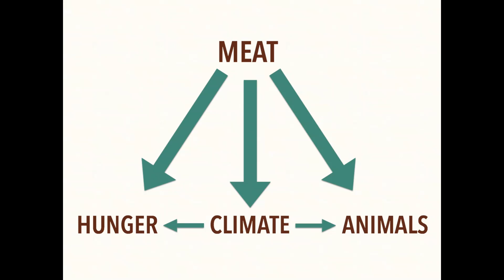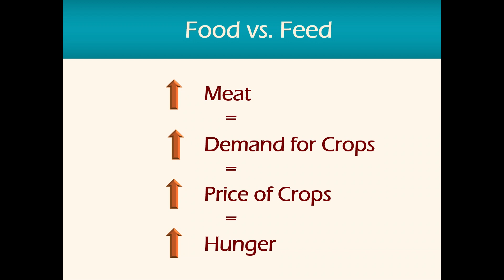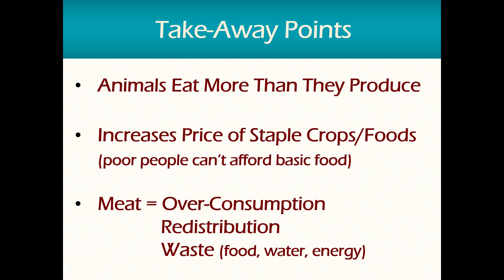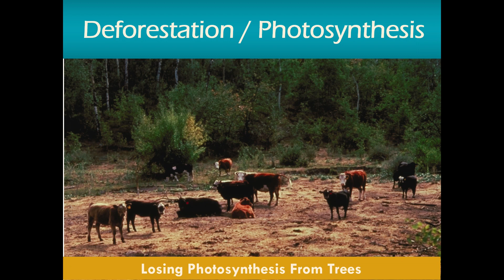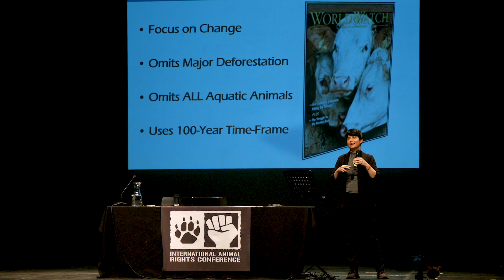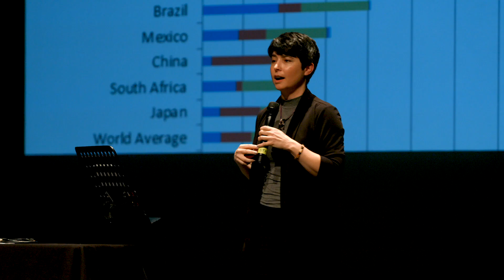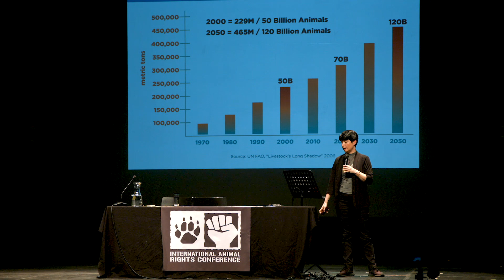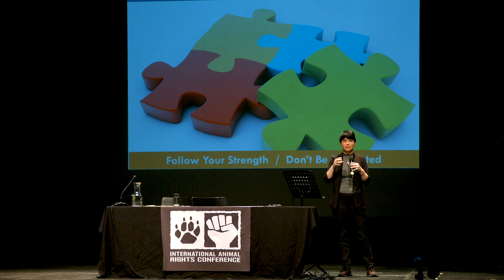Meat Trends, Climate Change And Global Food Security - Dawn Moncrief [IARC 2019]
An examination of the long-standing trend of increasing global consumption of animal products and the relationship to climate change and global food security. Highlights include: disparities in national consumption, leadership responses, inherent gender and racial biases, advanced understanding of the livestock-climate percentages and feed conversion ratios, and thoughts on the possible impact of cultured "clean" meat.